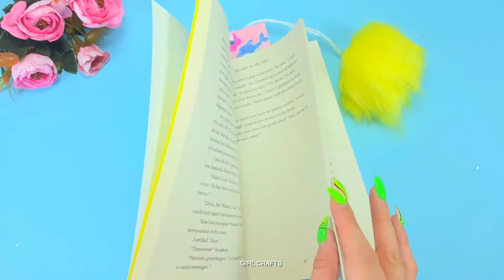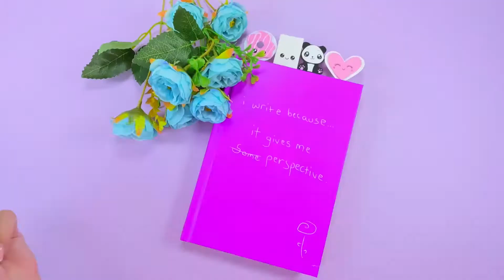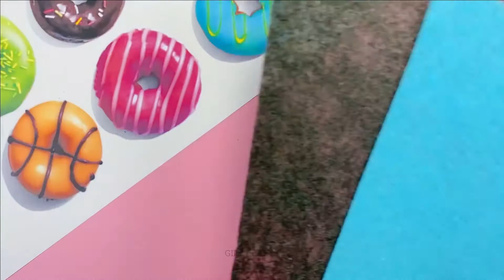اصنع بنفسك أفكار الألعاب فيدجيت واللوازم المدرسية - عودة رائعة إلى المدرسية الحيل والحرف